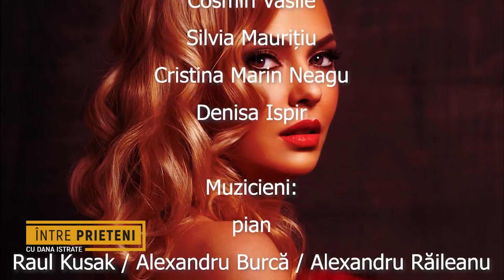Intre Prieteni - Andreea Meluta - Klara Bancila - Crina Matei - 24 Feb 2022 - P2 | MetropolaTV